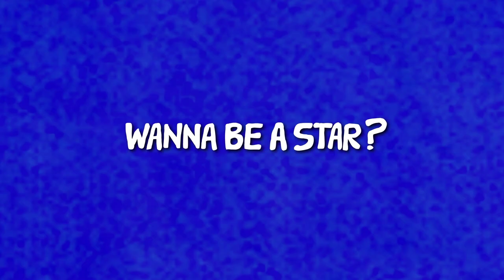Flight Kitare: Wanna be a Star ? - Have a nice Flight !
Wanna be a Star? - Have a nice Flight
Flight Guitars helps to become a Star. Just choose your guitar.

Flight have in their line Acoustic Guitars, Electric Guitars, Classical Guitars, Ukuleles and many other musical instruments. Music Professors advise Flight musical instruments.